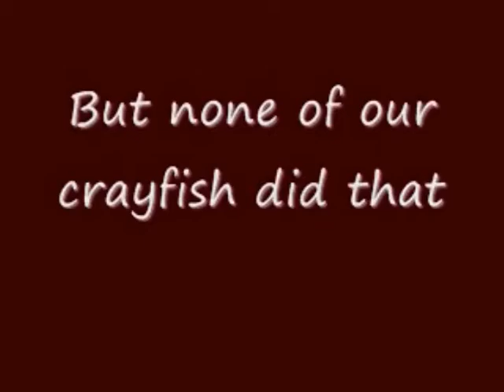Response to Stimuli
A video on a Crayfishes response to stimuli, one of the primary characteristics of life.  By Michael Sullivan, Brett M. Warner, and Nicholas Hood.

In this video, you will learn about one of the primary characteristics of life... the response to stimuli.  As is seen throughout the video therere two major categories of behavior; Aggressive, and Submissive.  Depending on the size of the crayfish and the introduction of another crayfish of a different size, different situations were created, each causing their own unique and different reaction.  The first category of behavior, Aggressive includes such actions as; strike, push, approach, threat, displacement, hold, and of course fighting!
On the other side of the behavior spectrum in the submissive category the crayfish take such actions, as avoidance, and retreating.
Not just crayfish but all creatures to be considered must respond to stimuli, as part of the definition of what life truly is.